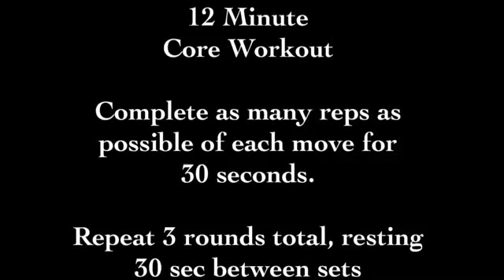12 Minute Core Workout | Ab Workout | Exercise | Elesha Albert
❤️💪 BUSINESS (FREE business internship OR sign up for online coaching & support)

Natural Hair INFO:

FAQ
Transitioned: 8 months
Last Relaxer: September 2013
Big Chopped: May 22nd, 2014
1 year Natural Anniversary: May 22nd, 2015
Hair Type: Low Porosity / Fine strands
Curl pattern: curly kinky